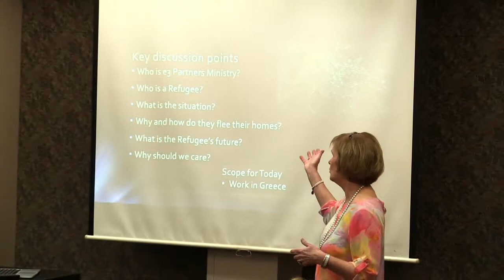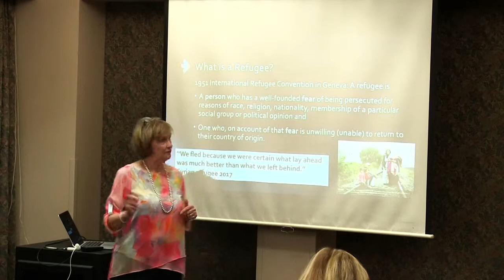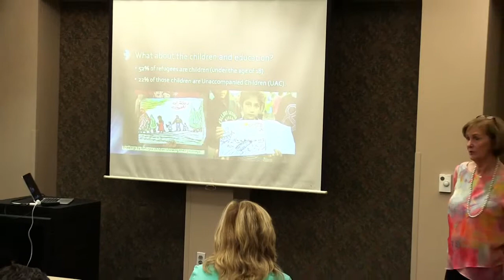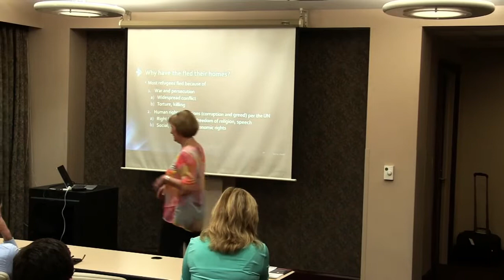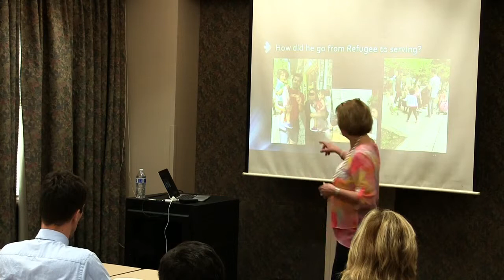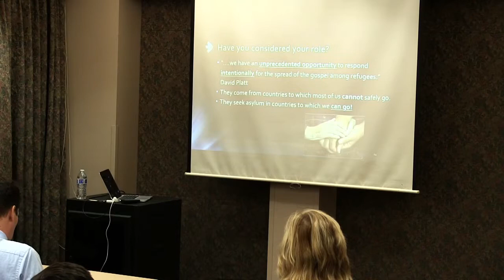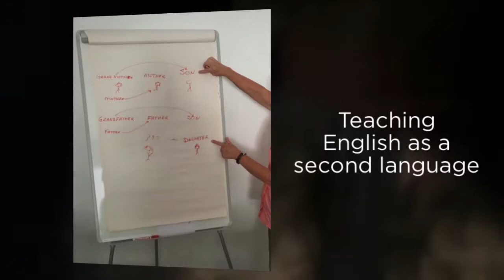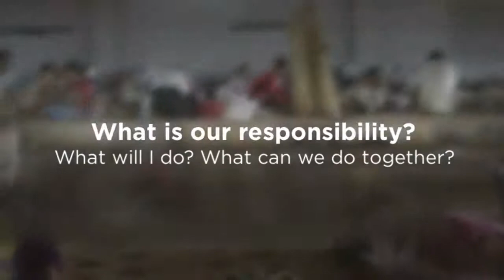Refugee Crisis: The Epicenter of Humanity, Anne Lucas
Samford alum Anne Lucas discusses the worldwide refugee crisis and the Christian response. Part of our series Global Voices, at the Global Center, Beeson Divinity School, Samford University